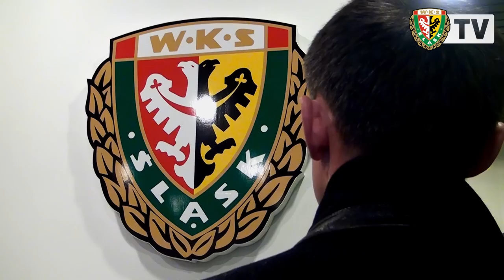Trener Mariusz Rumak zaprasza na mecz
Szkoleniowiec Śląska Wrocław Mariusz Rumak zaprasza na sobotni mecz z Ruchem Chorzów.